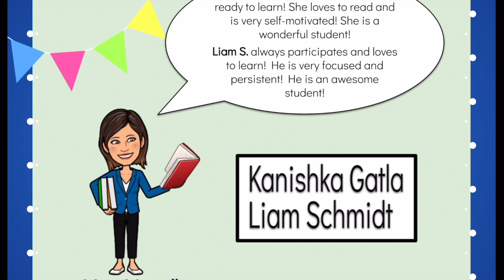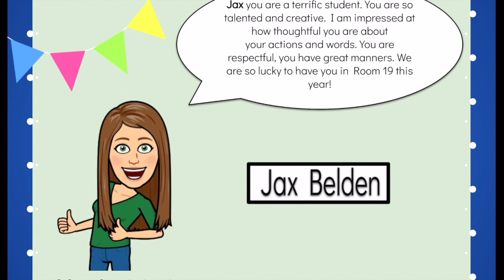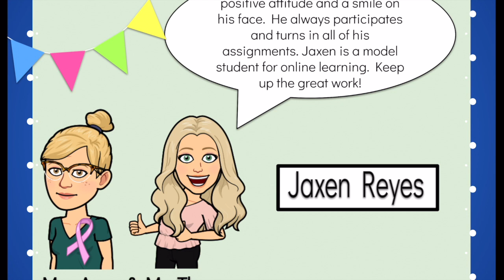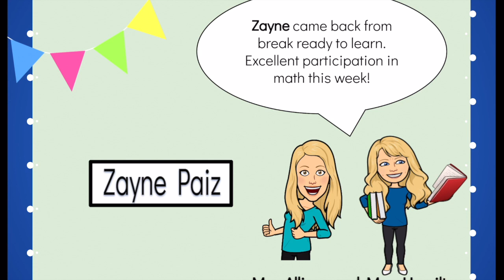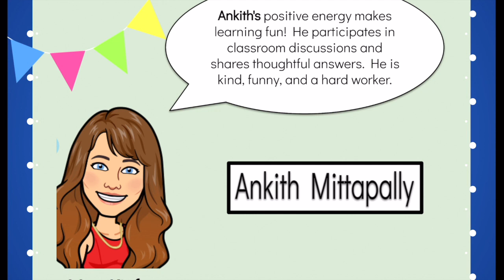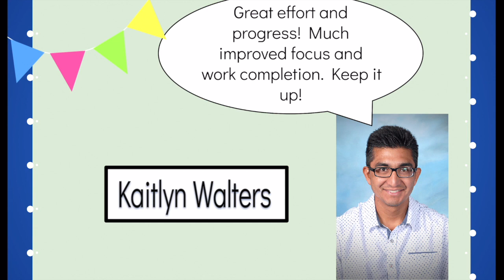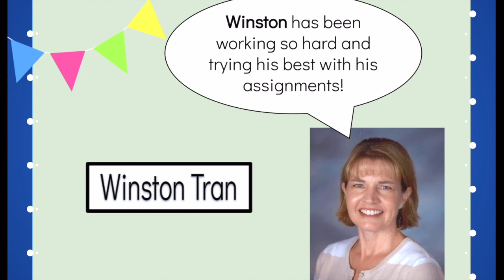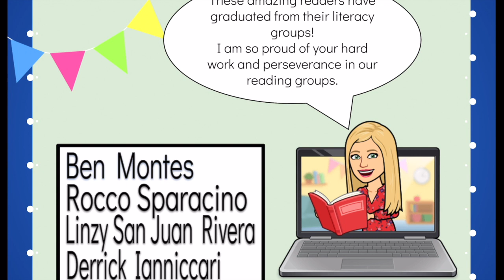Friday Flag 1.8.21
This video is about Friday Flag 1.8.21